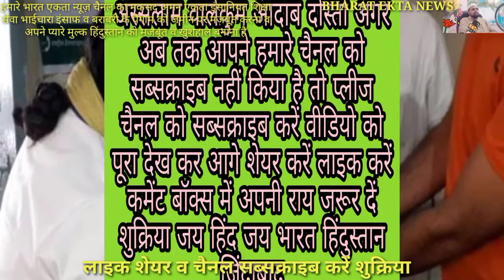देवबंद के मोहतमिम मौलाना नोमानी का कोरोना वैक्सीन लेने के बाद बड़ा बयान, सभी देखें शेयर करें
अस्सलाम वालेकुम आदाब दोस्तों अगर अब तक आपने हमारे चैनल को सब्सक्राइब नहीं किया है तो प्लीज दोस्तों चैनल को सब्सक्राइब करें वीडियो को पूरा देख कर आगे शेयर जरूर करें दोस्तों बने रहिए हर अच्छी सच्ची खबरों के लिए हमारे साथ दोस्तों दारुल उलूम देवबंद के मोहतमिम मौलाना अबुल कासिम नोमानी ने कोरोना वैक्सीन की पहली खुराक ली इस मौके पर उन्होंने कहा कि इन बीमारियों से बचने के लिए जो भी कोशिश हो सकती है जो भी बचाव का तरीका हो सकता है वह करना चाहिए इस मौके पर उन्होंने कई बातें कहीं हैं आप वीडियो में खुद देखें दोस्तों बने रहे हर खबर के लिए हमारे साथ शुक्रिया जय हिंद जय भारत